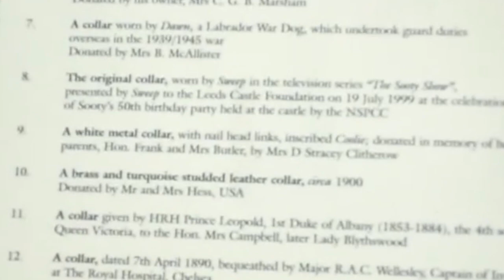The Dog Collar Museum in England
For fans of dogs: The Dog Collar Museum in England will definitely make you amazed. Check-in now